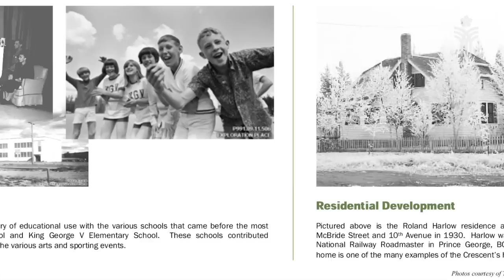Duchess Park Plan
Council adopted the Duchess Park Plan. Through a unique partnership opportunity, the City acquired the Duchess Park site for the development of a community park that will serve local neighbourhood needs and those of the broader community.

Duchess Park Plan was developed with a great deal of input from the various community and school stakeholders who would ultimately become regular users of this new community park. The development of Duchess Park will not only meet these various community needs but also fulfill the obligations required to transfer these lands to the City. The first phase of the park's development would occur as early as 2011, with future phases to be realized through secured partnerships and funding sources.